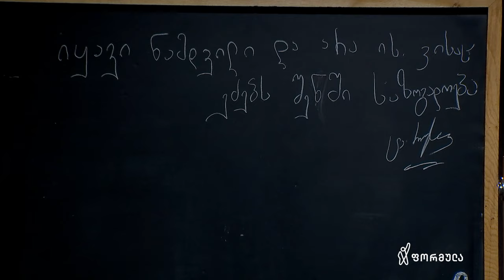ტესა რუხაძე | ნამდვილი ამბავი